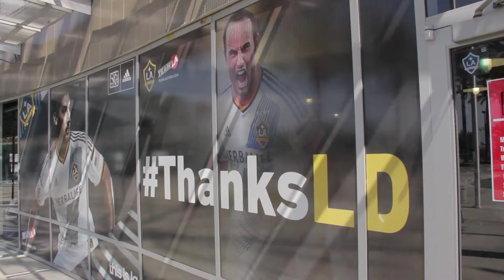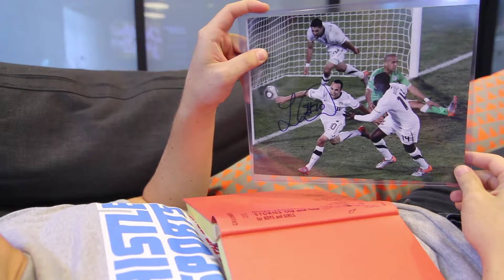Landon Donovan's Last Game For US National Team | FREE STUFF FRIDAY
HEY SOCCER FANS! We're giving away an 8x10 World Cup photo signed by Landon Donovan! Follow the easy steps below, and you'll be eligible to win!

3. Check our Facebook on Thursday, 10/16 to see if you won!

OFFICIAL RULES
- Must get parents permission if you are under the age of 18.
- The contest ends on Tuesday, 10/14.
- Winners are determined by the Whistle Sports panel of judges